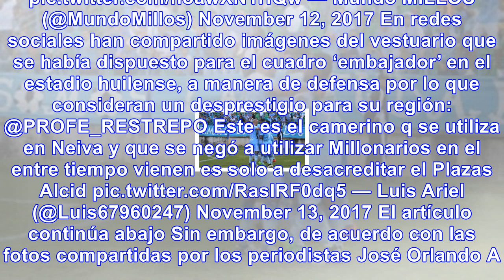Este es el camerino que millonarios no quiso usar en estadio de neiva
Lo hizo por el calor insoportable que hacía en la tarde del domingo en la capital del Huila. Compart...